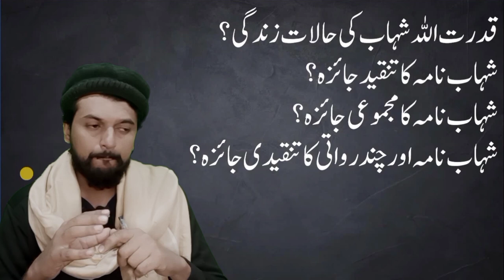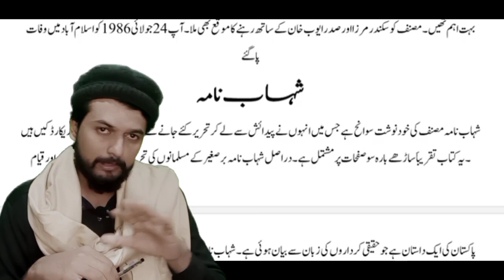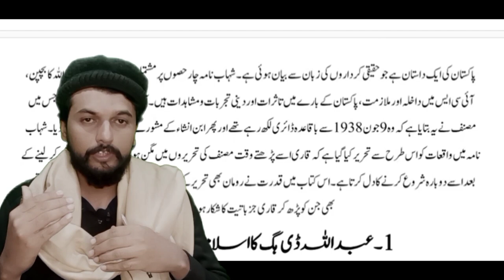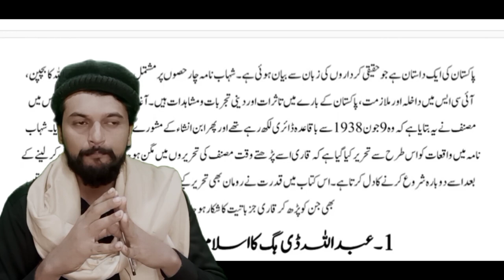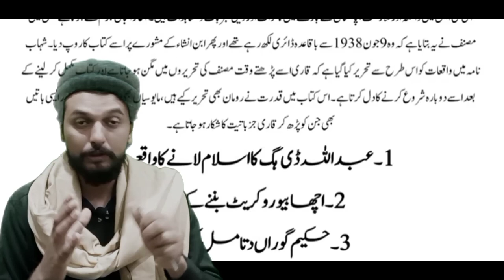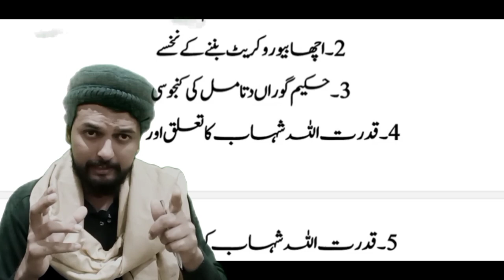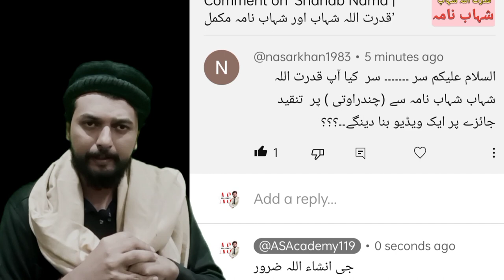Kudrat ullah shahab | Shahab Nama | شہاب نامہ کا تنقیدی جائزہ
Welcome to my AS Academy
All topics related to education are discussed on this channel. The main purpose of AS Academy is to clear the concept about topics all the necessary topics are uploaded continuously.

I'm on Instagram as @arslanhashmi7752. Install the app to follow my photos and videos.

Equipment which I use for video
Android mobile
Kinemaster
PixelLab

Thanx AS(All Subjects)  Team